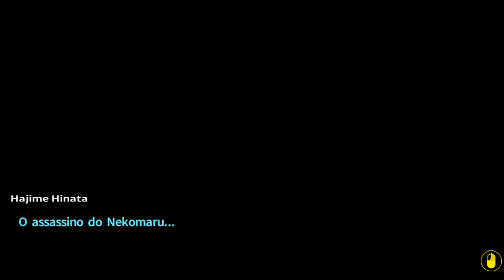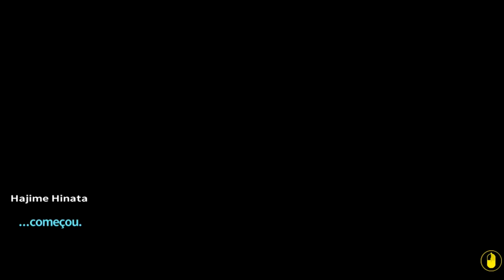Danganronpa 2 - Episódio 30: A Sala Mortal [Legendado PT-BR]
Nesse episódio de Danganronpa 2: Goodbye Despair, entramos na Sala Mortal.